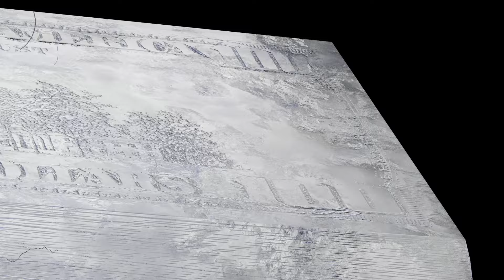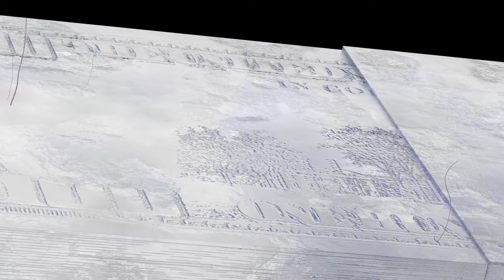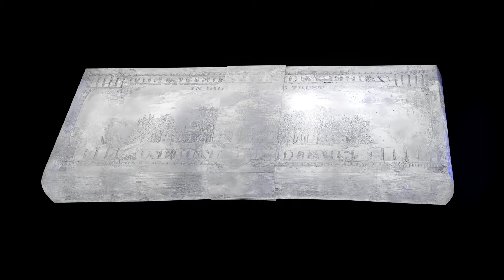Shreez X Izzy-S - Marie Mai // Visualizer officiel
CRÉDITS // VIDÉO

Réalisé par MTLside

CRÉDITS // MARIE MAI
Interprété par : Izzy-S & Shreez
Produit par : Alain
Enregistré par M-Press Live au Studio No Sleep
Mix: Gary Wide
Master par Andreas Failler
Production exécutive : Disques 7ième Ciel
Direction artistique / A&R : Cakeboys et QCLTUR

SHREEZ

IZZY-S

7IÈME CIEL